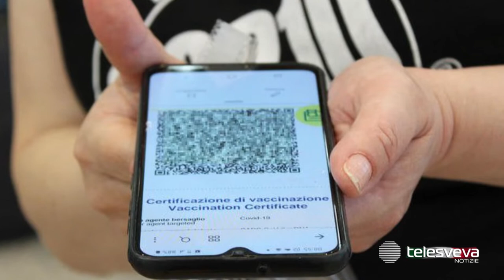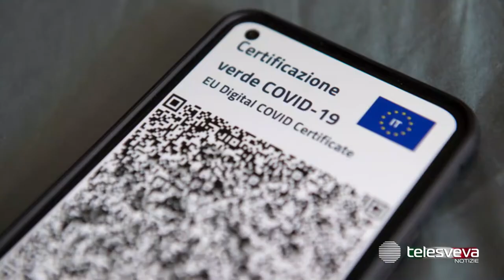PUGLIA | Emergenza covid, dal 6 agosto obbligatorio il Green Pass per bar e ristoranti al chiuso